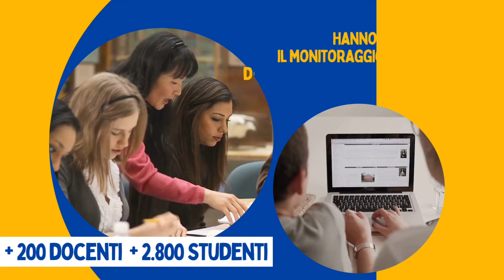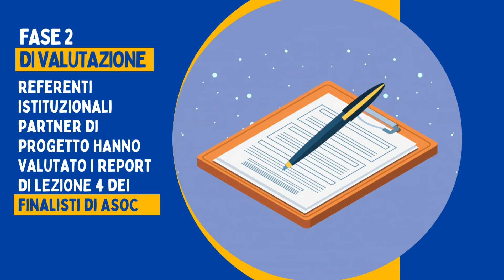Online le classifiche di ASOC2324 e scopri dettagli sui premi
Guarda il Video Annuncio e scopri come partecipare agli AWARDS del prossimo 21 maggio 2024 alle ore 10.00!Mostra meno